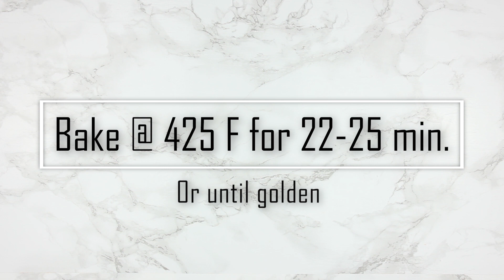Pumpkin Chocolate Chip Scones Recipe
Pumpkin Chocolate Scones. What an absolute treat. These scones are perfect for Fall. The chocolate chips complement the pumpkin flavor beautiful. The frozen butter in this gives the scones delicious flaky layers. I love having one of these for breakfast with my hot coffee or tea in the morning. Enjoy!